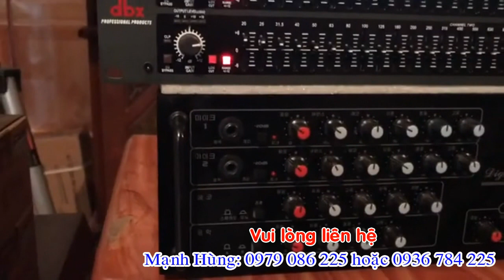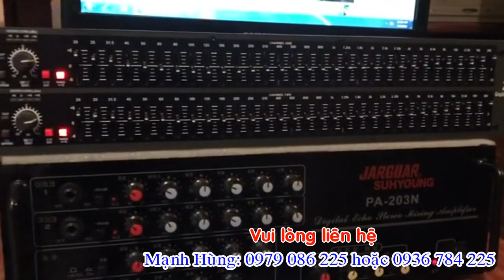9/1 bộ karaoke âm ly 203n+loa Bik 880ii lọc 231 đơn giản hát hay đi nghĩa an-ninh giang/lh0979086225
9/1 bộ karaoke âm ly 203n+loa Bik 880ii lọc 231 đơn giản hát hay đi nghĩa an-ninh giang/lh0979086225***Cửa Hàng Điện tử MẠNH HÙNG*** Bưu Điện Cầu Ràm Tân hương-Ninh Giang-Hải dương**ĐT: 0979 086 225 hoặc 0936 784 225**Chuyên Mua bán các mặt hàng điện tử***lắp đặt các hệ thống âm thanh nghe, nhìn ***Nhận bảo hành, Sửa Chữa Các thiết bị điện tử.***Đảm bảo uy tín, chất lượng cao...HÃY ĐĂNG KÝ KÊNH ĐỂ NHẬN ĐƯỢC VIDEO MỚI NHẤT HÀNG NGÀY 2: HÃY BẤM VÀO LIKE (THÍCH) ĐỂ ỦNG HỘ KÊNH CỦA manhhung audiovideo: HÃY GIỚI THIỆU, CHIA SẺ KÊNH NÀY ĐỂ THÊM NHIỀU ANH EM CÙNG ĐAM MÊ ÂM NHẠC. XIN CẢM ƠN ANH EM MỌI MIỀN TỔ QUỐC .